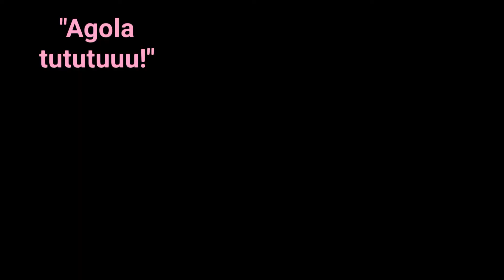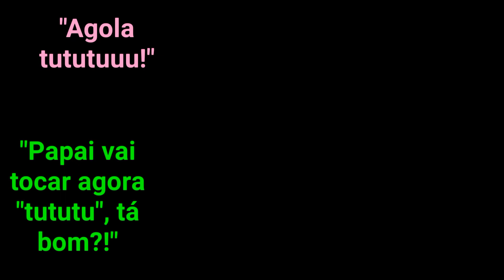SMOOTH JAZZ N°5 - FLY ME TO THE MOON - EWI - AKAI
Fechando a Série Smooth Jazz com participações mais que especiais de Minhas Florzinhas/Lindinhas/Docinhos.

Na SÉRIE "SMOOTH JAZZ" vou trazer cinco STANDARDS DE JAZZ numa concepção SMOOTH. A última música dessa série é "FLY ME TO THE MOON" de Bart Howard.

Tocando o EWI (Electric Wind Instrument) para mostrar um pouco da versatilidade de timbres deste Instrumento.